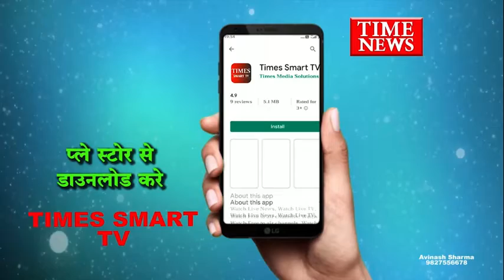श्री गणेश विसर्जन हेतु इंदौर नगर निगम की विशेष तैयारियां - पुष्यमित्र भार्गव ( महापौर )